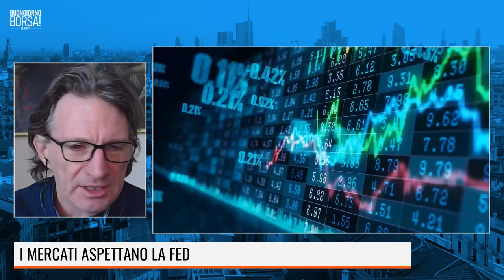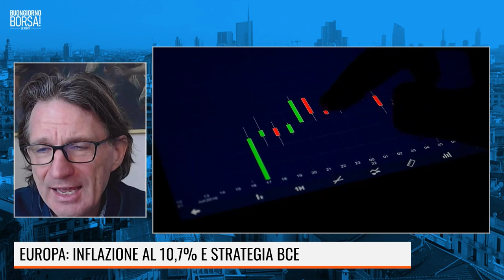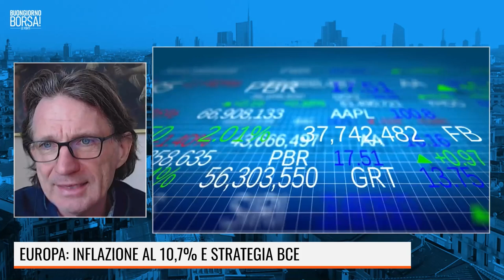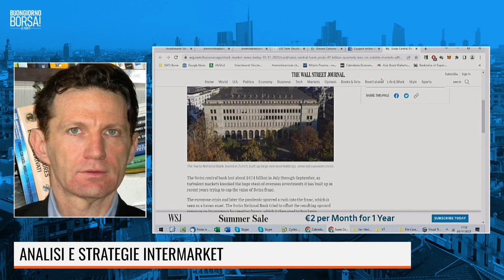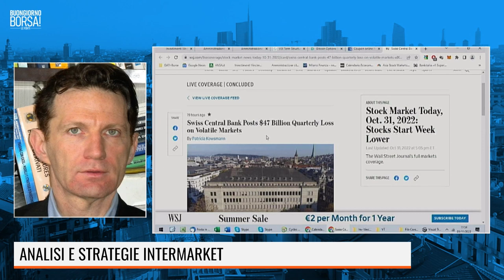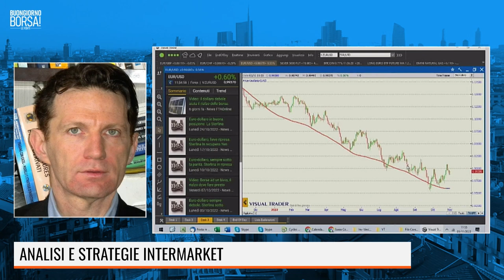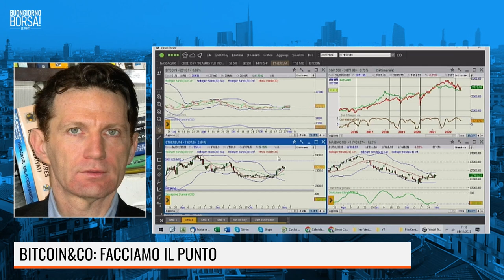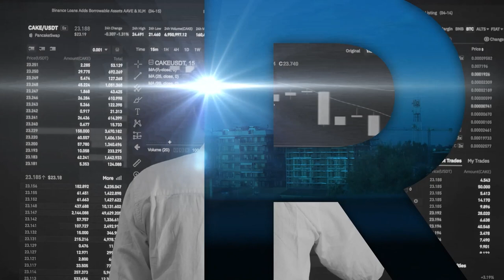MERCATI: CRISI E STRANEZZE DI UN PERIODO DA "SCORDARE"